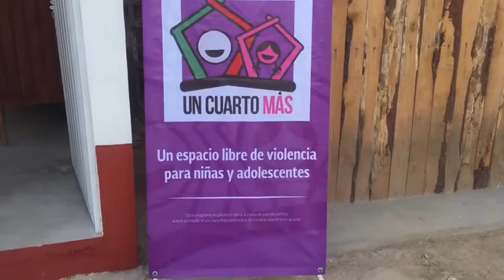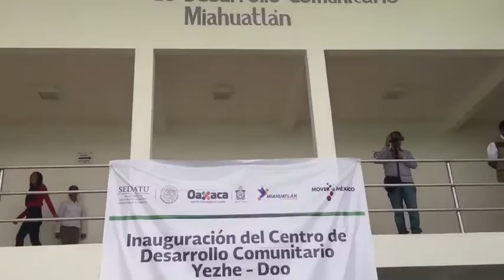Entregan Sedatu y el gobierno de Oaxaca cuartos y títulos de propiedad en Miahuatlán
Video de Ivet Mendoza

La Secretaría de Desarrollo Agrario, Territorial y Urbano (Sedatu) y el gobierno del estado de Oaxaca entregaron en el municipio de Miahuatlán de Porfirio Díaz cuartos adicionales a familias de esta localidad dentro del programa ‘Un cuarto más’.

La secretaria de la Sedatu, Rosario Robles y el gobernador del estado, Alejandro Murat Hinojosa, entregraron en la colonia Miel del Valle un cuarto a Juana Ramírez Ramírez de 33 años de edad, mujer de escasos recursos y con tres hijos, quien se dijo agradecida por la entrega que ayudará a un mejor desarrollo social de su familia.

“Es muy grande la diferencia porque vivía en cuartitos que son muy complicados por el polvo y todo eso y ahora con este cuarto pues ya es muy diferente, ya mi niña va a estar más segura”, comentó Juana Ramírez.

Fueron 100 cuartos los que el gobierno federal entregó en este municipio con una inversión de 4 millones de 321 mil pesos. Y en el estado de Oaxaca este tipo de acciones han sido entregados a 5600 con 241 millones 972 mil 696 millones de pesos de inversión.

Las características de estos cuartos son de 12 metros cuadrados, de concreto armado, piso de concreto simple, muros de block, instalación eléctrica, puertas de madera y ventanas de herrería.

Este programa de infraestructura impulsado por el gobierno federal busca evitar el hacinamiento de las familias de escasos recursos y la violencia contra las mujeres.